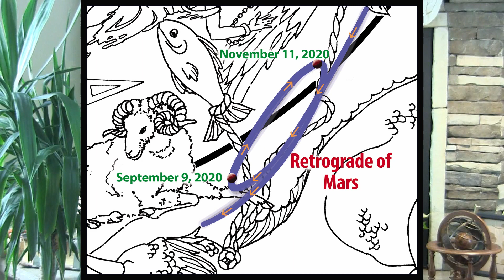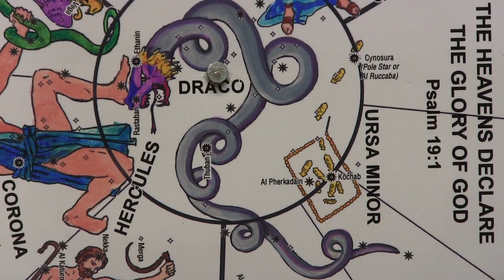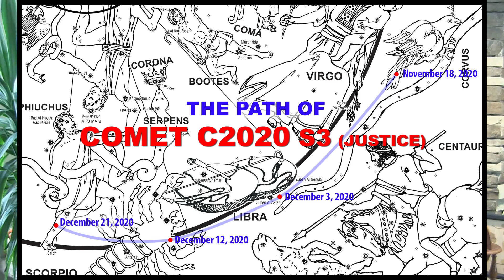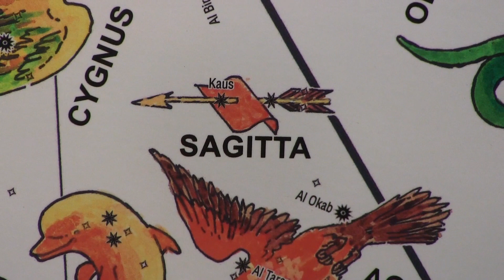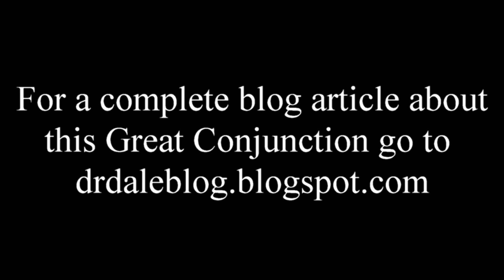The Meaning of the Great Conjunction of Jupiter and Saturn on December 21, 2020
On December 21, 2020 a great conjunction of Jupiter and Saturn will be seen in the early evening southwest horizon.
WHAT DOES THIS MEAN ASTRONOMICALLY?  In this presentation Dr. Dale M. Sides, the president and founder of Liberating Ministries for Christ International, shows the significance and meaning of this "celestial light show."
  Does it speak to us today in light of the events in our nation and world?

for their pictures and celestial data.

Dr. Dale